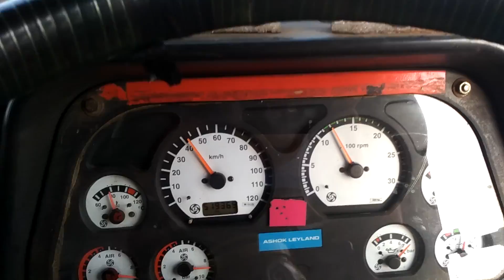Eastern peripheral express way